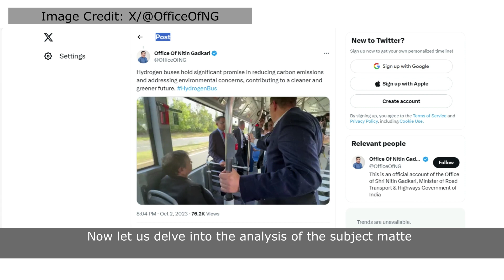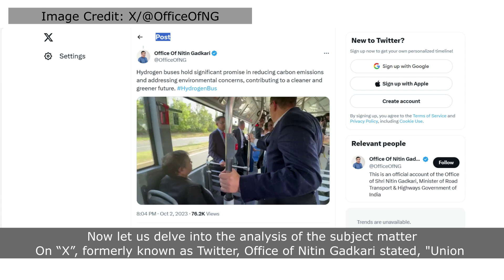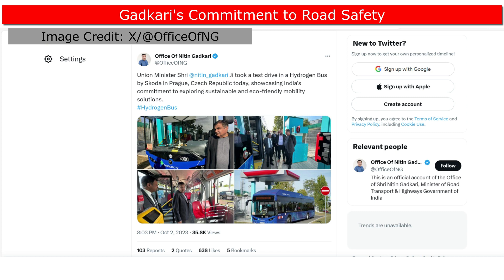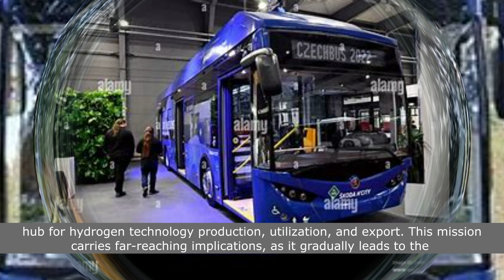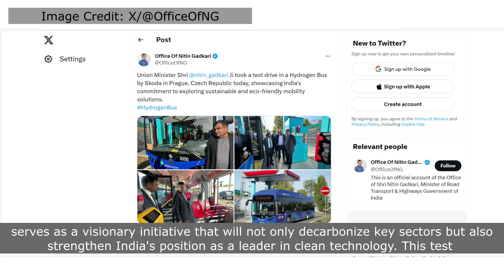A HYDROGEN BUS Ride In PRAGUE I Minister Mr. Nitin Gadkari's Vision For INDIA’S HYDROGEN Future!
In this video we deal with topics such as minister mr. nitin gadkari’s vision for india’s hydrogen future, a hydrogen bus ride in prague, the union minister of road transport and highways, nitin gadkari’s hydrogen bus, and nitin gadkari’s hydrogen bus ride in prague